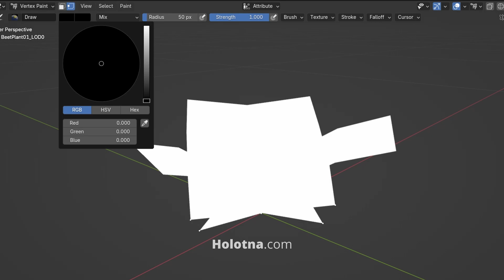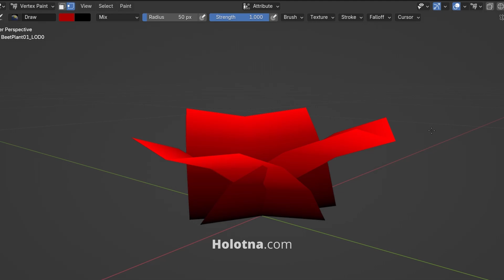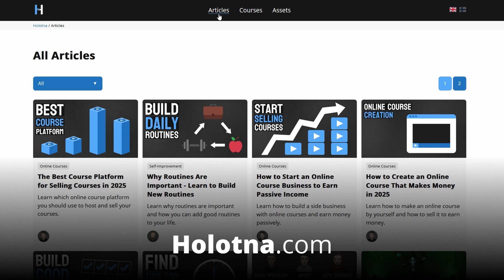How to Paint Vertex Colors in Blender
Learn to Assign Vertex Colors So You Can Utilize Them in Your Shaders.

In this Holotna tutorial you'll learn how to draw vertex colors to your model. Vertex colors are extra information a model can have and they can be utilized in shaders and code. In this example I'm using the red channel of the vertex colors to create a wind effect in Unity.

⌚️ Sections
0:00:00 Final Result
0:00:11 Explaining the Colors
0:00:32 Painting the Vertex Colors